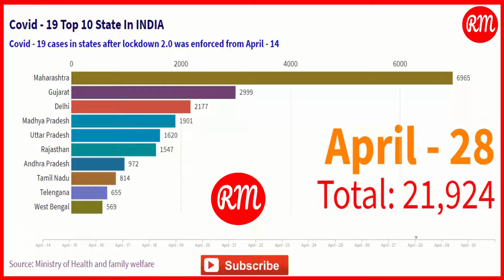कोरोनावायरस | Coronavirus State Wise Data | Covid 19 cases In State After lockdown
Namaskaar Dosto,
Here is a videos on how coronavirus cases have been rising in the states after lockdown was enforced.
Kerala seems to have done a better job in curbing the spread of Covid-19 in lockdown while cases in Maharashtra, Tamil Nadu and Delhi have surged.

My Mic
My Monitor
My Camera (Rs.1899)
Mini Tripod For mobile
2 in 1 Tripod
Green Screen

About : Rajesh Monitor is a YouTube Channel, where you will find technological videos in Hindi, New Video is Posted Everyday :)